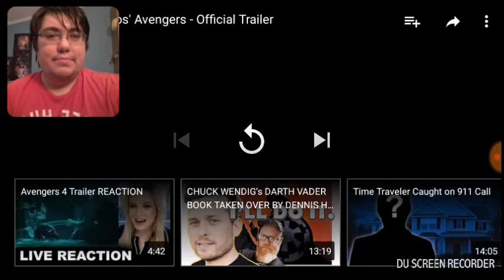Avengers End Game Teaser Reaction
Its here! The Teaser to Avengers 4!